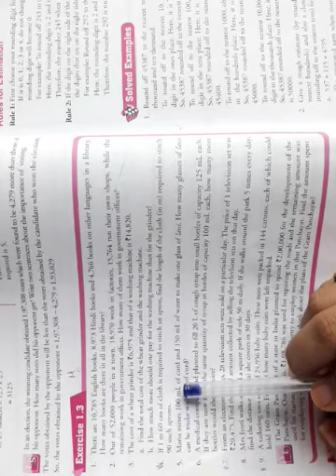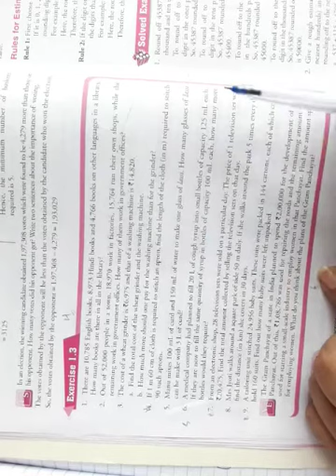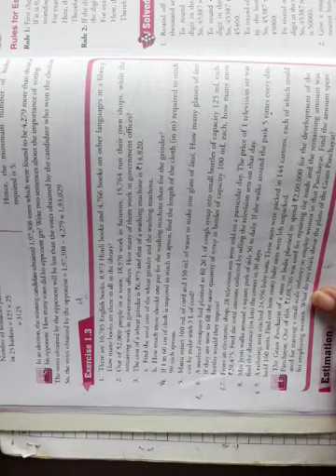Class-6 Maths Chapter-1 Part-10 Exercise-1.3